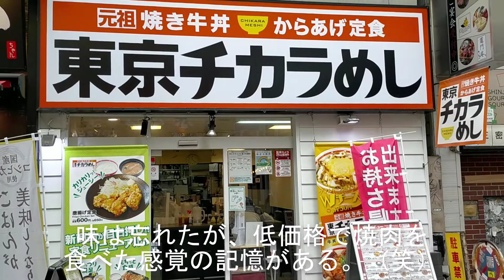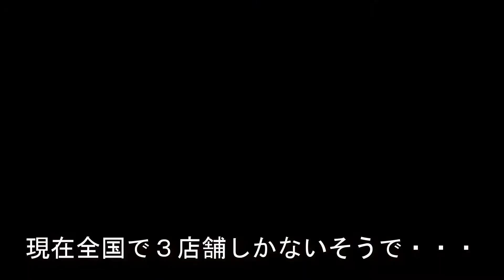【絶滅危惧種】元祖焼き牛丼。東京チカラめし 新宿西口１号店。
最盛期では１００店舗あった東京チカラめし。
現在は３店舗のみ・・・
私も約１０年ぶり・・・（笑）
シンプルに焼いた肉をニンニク焼肉たれで絡め白ご飯。
これのみで焼肉感を感じれれば、良いはず。

一言。「美味い！！」
東京チカラめし応援しています！！